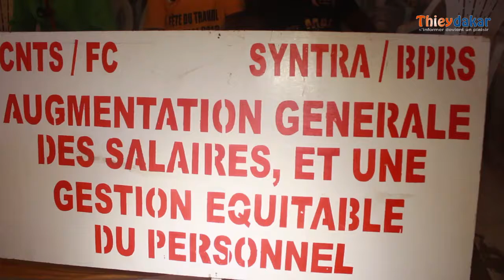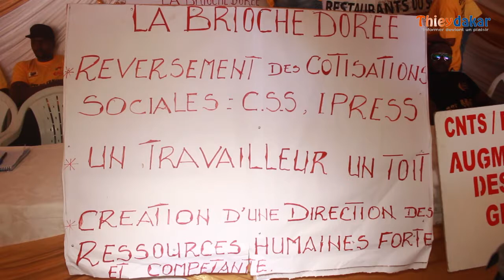Brioche Dorée : Les travailleurs menacent de paralyser le système pendant le Ramadan...